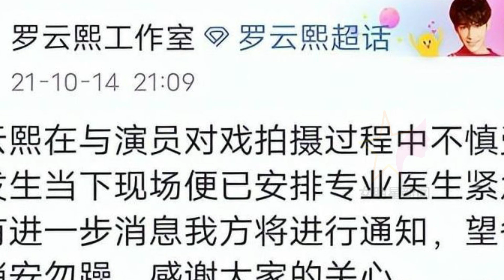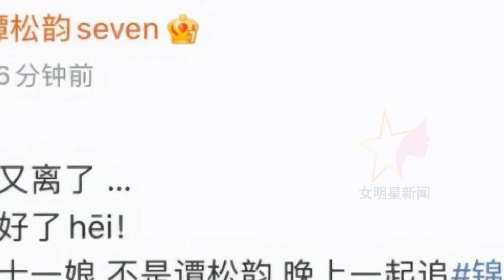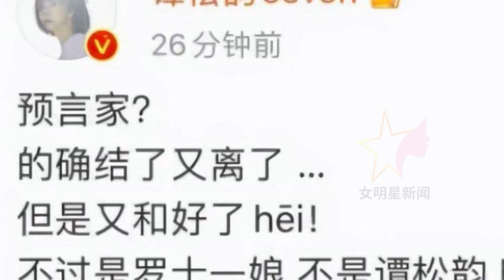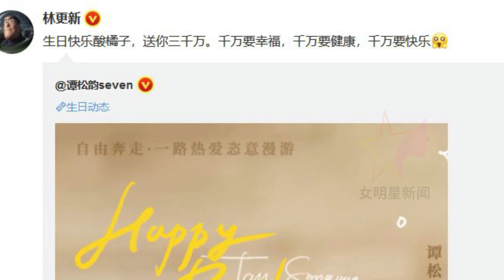【女明星10月7日】赵丽颖的新剧都有“爆相”潜质, 林更新 为古下位傀儡捐了“三千万”, 是 谭松韵 30岁生日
女明星新闻 - 赵丽颖的新剧都有“爆相”潜质, 林更新为古下位傀儡捐了“三千万”, 是谭松韵30岁生日